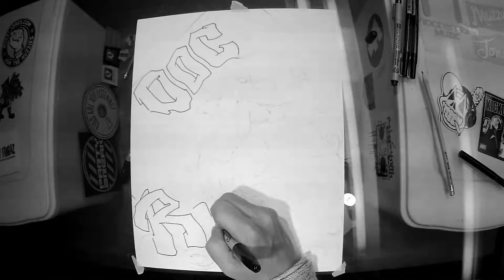Doc Robinson GrogShop Promo Sep2017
Doc Robinson - LIVE at the Grog Shop - Promo

SATURDAY NIGHT September 30 2017

Fan Art / Speed Drawing by muzzyjones

time lapse and bad ass tunes